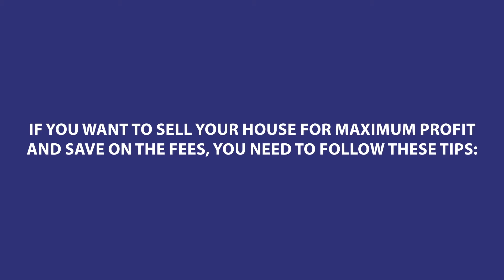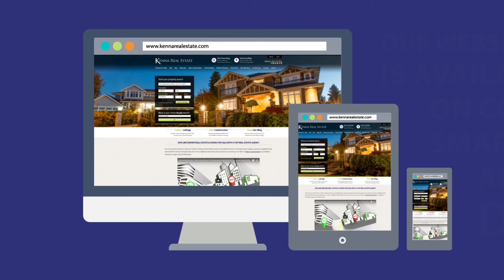FIND ALL AVAILABLE HOMES FOR SALE IN COLORADO - Colorado MLS - Kenna Real Estate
COLORADO HOMES FOR SALE THAT FITS YOUR LIFESTYLE FIND THE HOME THAT FITS YOUR WANTS, NEEDS, AND WISHES. DENVER COLORADO'S BEST HOME SEARCH SITE SELLING AND BUYING COLORADO HOMES, HOUSES, CONDOS,  TOWNHOMES. DENVER REAL ESTATE PROFESSIONALS HELPING COLORADO HOME BUYERS AND HOUSE SELLERS COLORADO HOMES FOR SALE THAT FITS YOUR LIFESTYLE FIND THE HOME THAT FITS YOUR WANTS, NEEDS, AND WISHES. DENVER COLORADO'S BEST HOME SEARCH SITE SELLING AND BUYING COLORADO HOMES, HOUSES, CONDOS,  TOWNHOMES. DENVER REAL ESTATE PROFESSIONALS HELPING COLORADO HOME BUYERS AND HOUSE SELLERS IN DENVER COLORADO KENNA REAL ESTATE